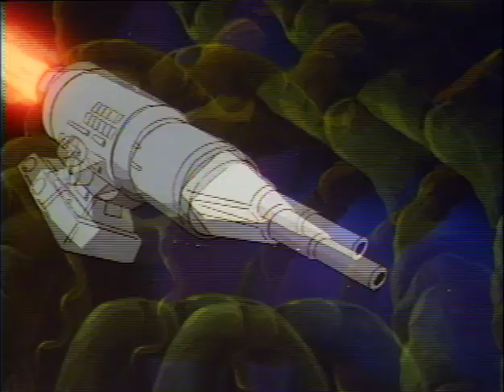Jayce and The Wheeled Warriors Episode 57: The Life Eater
Jayce & The Wheeled Warriors
Episode 57 of 65
 The Life Eater

This series follows the adventures and battles of Jayce and his crew: Herc, a mercenary pilot; Gillian, a wise wizard; Flora, a half-plant/half-human girl; and Oon, a mechanical squire. As they travel the universe in search of Audric, Jayce's Father, to reunite the magic root of a plant that can destroy Saw Boss and his evil plant followers, the Monster Minds.

The 1985 cartoon based on the Mattel line of toys and written by J. Michael Straczynski (Creator of Babylon 5).
Unfortunately the series was cancel before the story could be given a proper ending. It was an excellent show while it lasted and is one of my personal favorites.

If you'd like to purchase this series, as I did, you can get the complete 65 episode series in two volumes distributed by Cookie Jar Group under DHX Media. Shipped from & sold by Amazon.com for $6 each at these links.
Volume 1
Volume 2

There you can find a list of other classic shows they own. Although I don't believe you can purchase anything from this site you can still see all the shows they own and perhaps find them for sale on DVD on Amazon through their Cookie Jar Group as well.

[I CLAIM NO RIGHTS TO THIS VIDEO OR ANY OF THE OTHERS EPISODES I POST FROM THIS WONDERFUL SERIES.
The current rights holder is DHX Media & their subsidiary Cookie Jar Group]